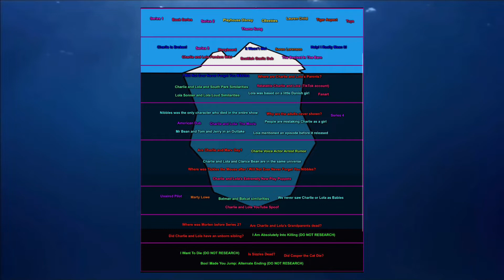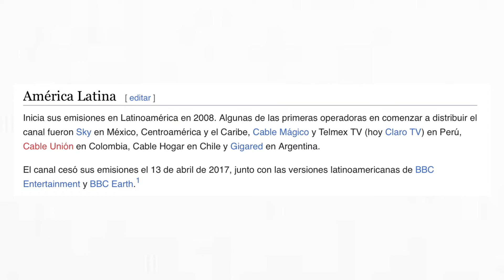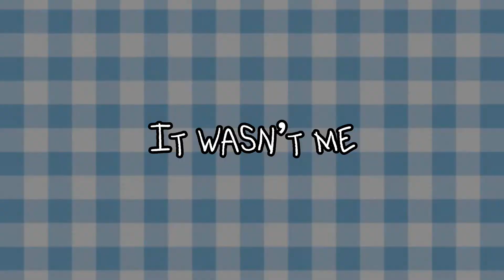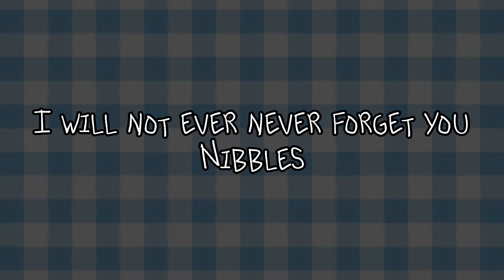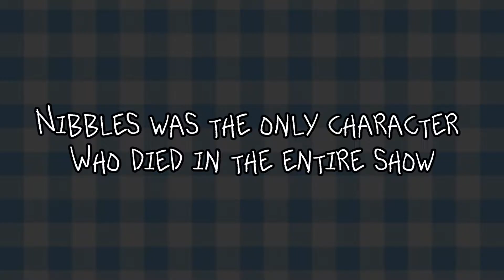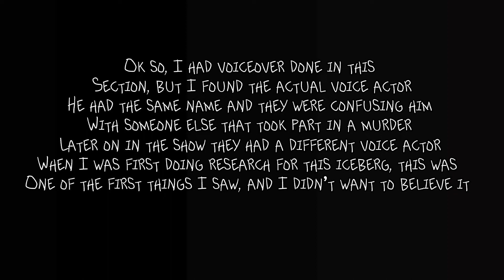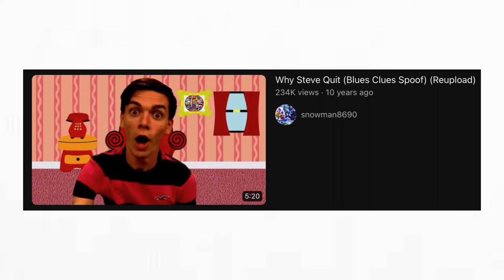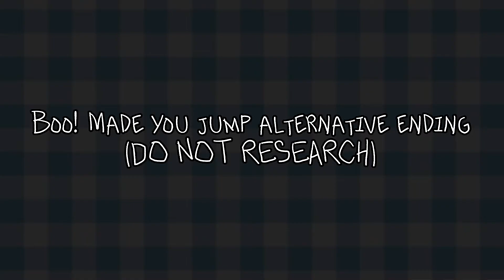The ULTIMATE Charlie and Lola Iceberg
Today we’re taking a blast from the past as we look into the Charlie and Lola Iceberg💙✨
If my voice sounds stuffy it’s because I was sick soooooooo, oops lol